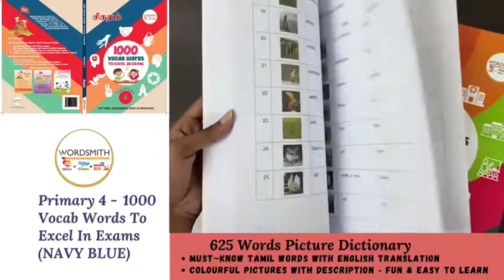Primary 4 ‐ 1000 Vocab Words To Excel In Exams (NAVY BLUE)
500 Vocabulary to Help in Tamil Compo & Oral

25 Amazing Stories with Moral Lesson
500 Power Vocab Listing with Tamil & English Meaning
4 Types of Interesting Exercises to Learn Important Vocab
Helpful Exercises to Get Hands ‐ On in Tenses (Past, Present, Future)
625 Words Picture Dictionary

25 Interesting Topics
Must~Know Tamil Words with English Translation
Colourful Pictures with Description ‐ Fun & Easy to Learn